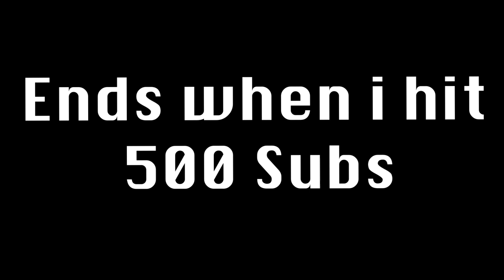EDITING CONTEST||Fezz500||RULES IN DESC.||GOOD LUCK||PROMO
Hey Guys Fezzon is now holding an editing contest for soon hitting 500 subs

You can post this on your channel to spread

Rules:
Fezzon presents

Put Fezz500 In title or Desc.

Make a 30 sec or more of actual edit wothout the intro or outro(only io games)

Good luck

I HAD TO xD